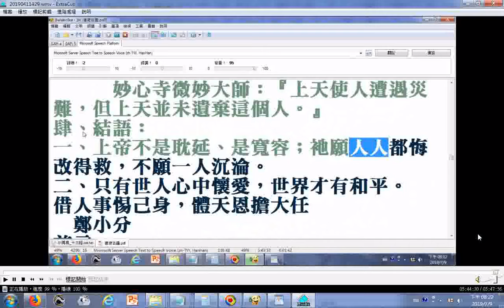1 吳金水教授：百花齊放論（ 綠葉襯紅花 母女對話）子女非榮耀我之器 2 原諒一切：德蕾莎修女：如果我們想要愛人，就必須學會寬容（別人的冒犯、過失、缺點、優點）3 妙心寺微妙大師：『上天使人